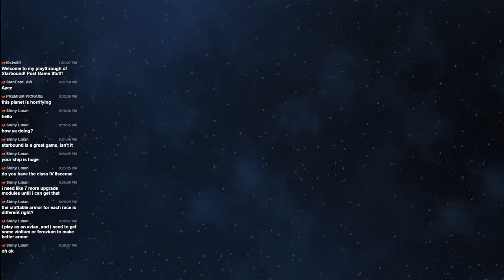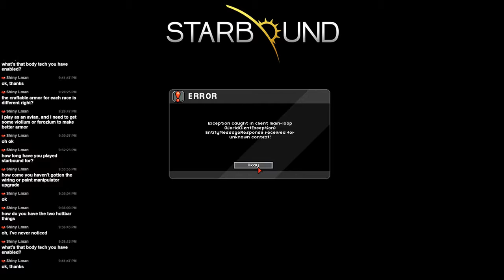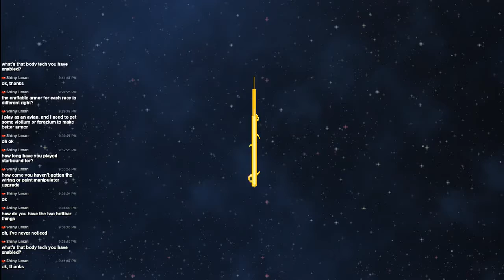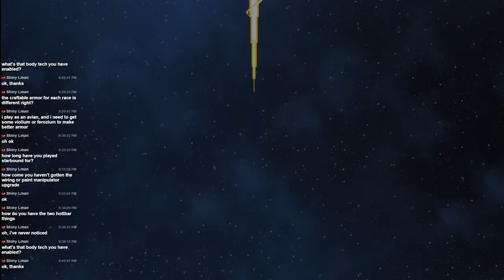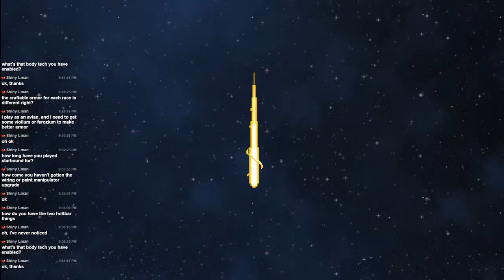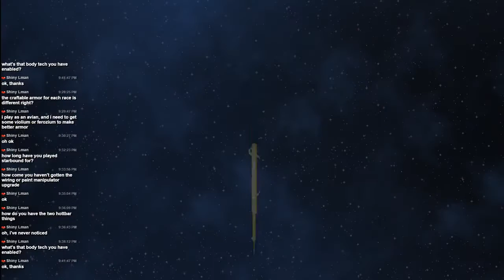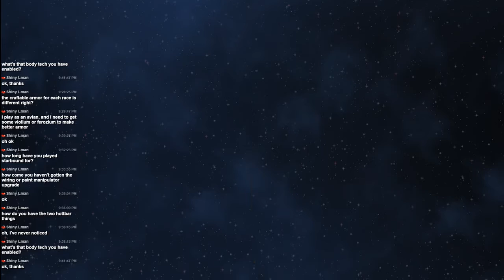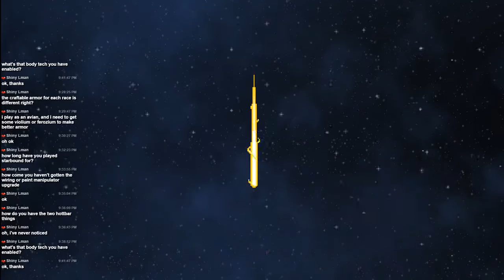Post Game Acitivities!! [6] - Starbound - Live Stream - 8/3/16 - L0stw0lf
I love to make videos with commentary and create fun playthroughs! But I also like to relax and enjoy games without providing commentary for fun! This is a youtube streaming video that I'm uploading to youtube without any editing and with RAW footage so watch at your own discretion and do not be disappointed if I do not commentate or there is a lot of lag, breaks, or loading screen I like to alt tab, browse and chat from time to time! Enjoy!